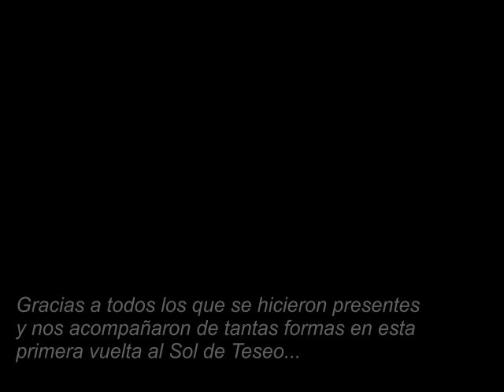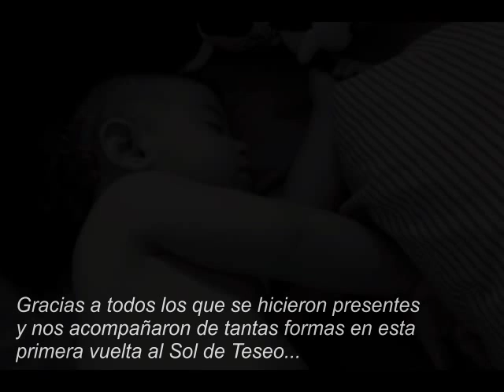Un signo, un misterio y un Sol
Adaptación de la canción de cuna del "que funda"... para su primera vuelta al Sol.

Violín: Ignacio Pagano
Bateria: Judith Estrin
Coro: Mariel Rascovan y Judith Estrin
Producción: Alberto Segovia